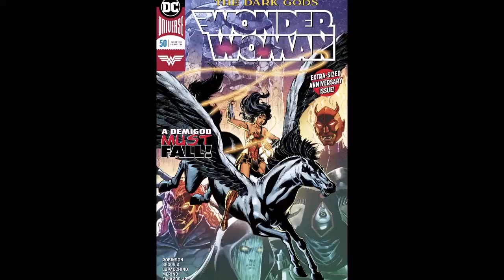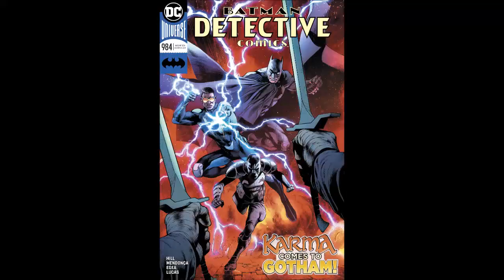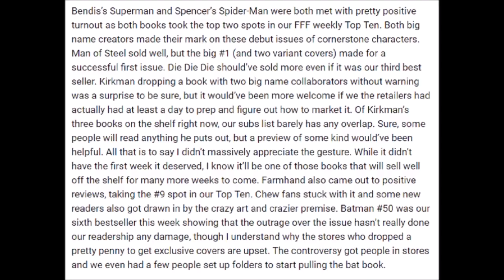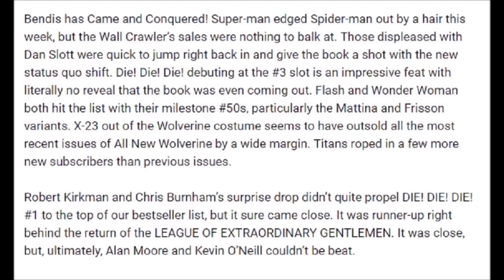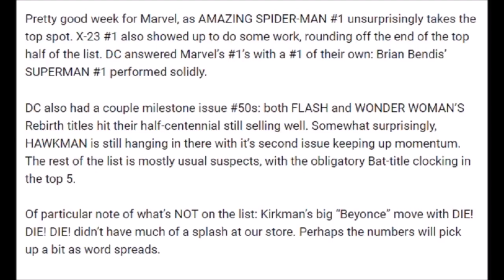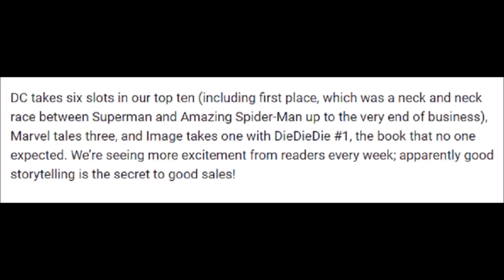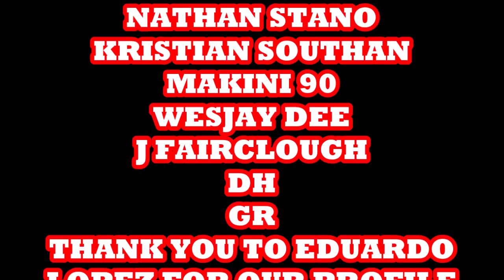Superman Vs Spider man & Only Comic Book Readers Lose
The big race this week was between Superman and Spider-Man and only the comic readers lose. The top 10 comic books sold to readers.

The weekly top 10 comic books sold to comic book readers.I ave another channel that focuses on theme parks here in Orlando Florida such as Walt Disney World, Universal Studios & Sea World.

COMIX DIVISION
NERDROTIC CHANNEL
VARIOUS
CHRIS BARFIELD
TODD VANPOOL
BRIAN GASKILL
FEISTY FAN GIRL
UNRANKED CHEVRON
SLIGHTLY PEEVED CANADIAN
RICARDO MEDINA
KENNETH CURTIS BROWN
JASON CLARK
TIGERMASKENRH
PATRIOT CAT
SKYE ROSEBOOM
JESSE NOVACEK
ANDREW SALMONS
CAMDEN MAZZONE
NATHAN STANO
KRISTIAN SOUTHAN
J FAIRCLOUGH
DH
GR

COMIX DIVISION
NERDROTIC CHANNEL